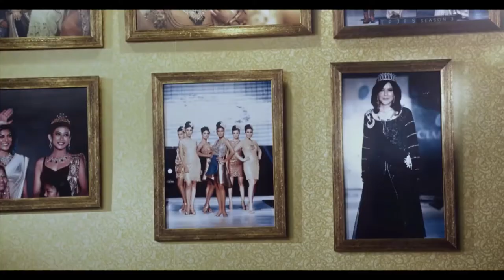Red Wine || Nepali Movie Trailer || Paul Shah || Samragyee Rajya Laxmi Shah || Sandip Chettri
- In this channel I'm creating Mashup / Fan-made videos, involve collecting multiple pieces of film footage from one or multiple movies and editing them to create a new trailer. Trailer mashups are often created for a movie that does not exist now or to change the genre of an existing film. The trailer mashups are not only a user-generated form of digital creativity but a way to create anticipation for future releases, working in tandem with current movie trailers. Movie trailers are designed to give minimal plot detail and to create hype and anticipation. Fan-made trailer mashups allow the audience to perform their own cinematic spin on current movie footage. This allows the trailer to focus on a specific actor or portion of the film. It could even change the plot or genre of the film entirely.

- This video is just for fun and entertainment. I make video only to entertain people. People don't get offended by video . Because it is just for the purpose of entertainment . Please don't go out of your way to or hate on anyone I talk about in my videos, this channel is to entertain people and I usually focus on joking about what the people are doing not the individual themselves, please don't go spreading hate it's all for laughs Copyright Disclaimer Under Section 107 of the Copyright Act 1976, allowance is made for "fair use" for purposes such as criticism, comment, news reporting, teaching, scholarship, and research.